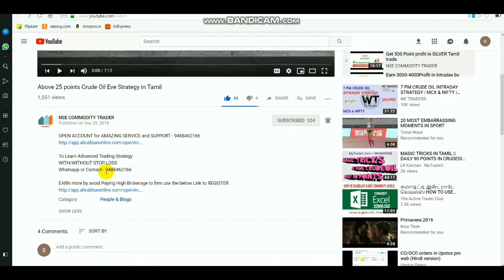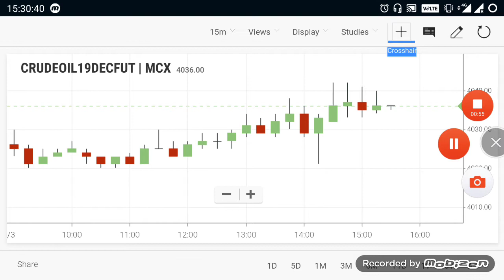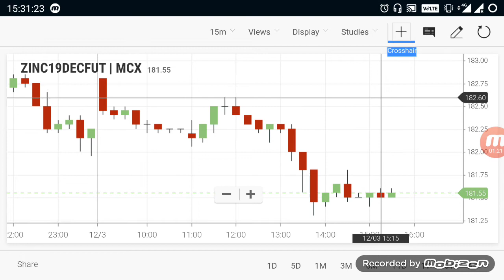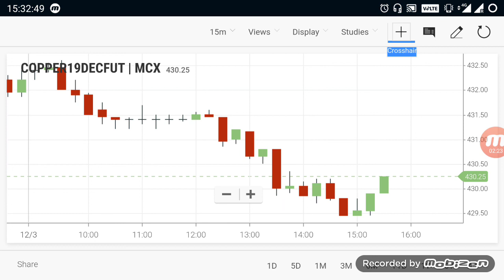Commodity Live Levels | Crudeoil Evening Breakout Range 3 Dec